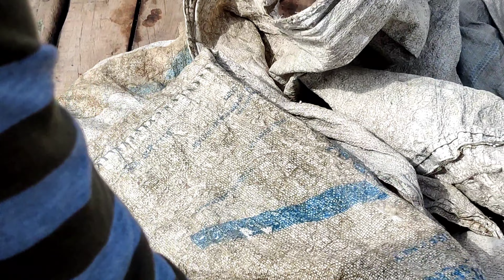தள்ளுமடியில் நண்டு மற்றும் இறால் பிடித்தோம்